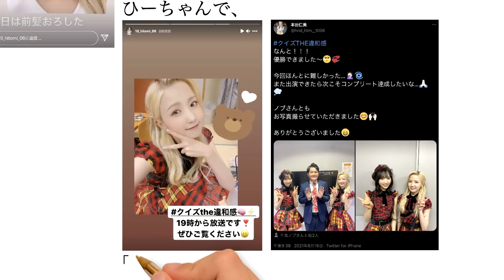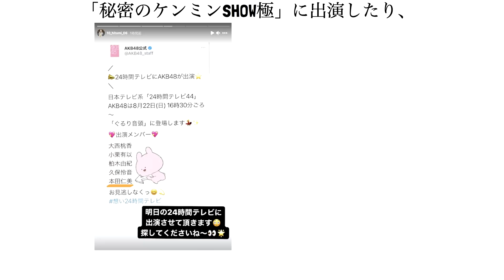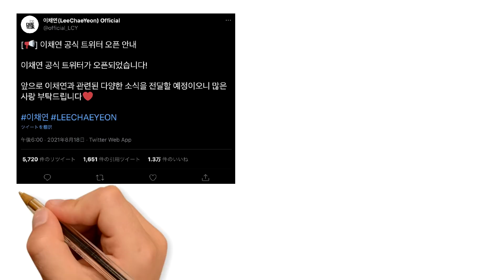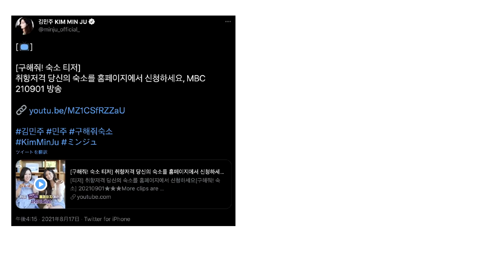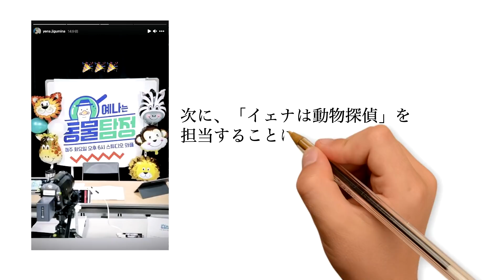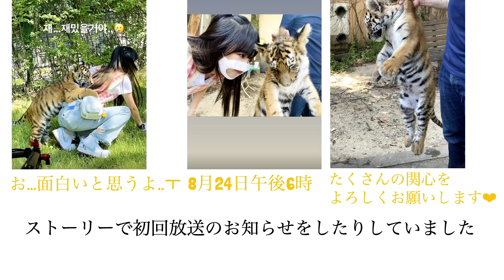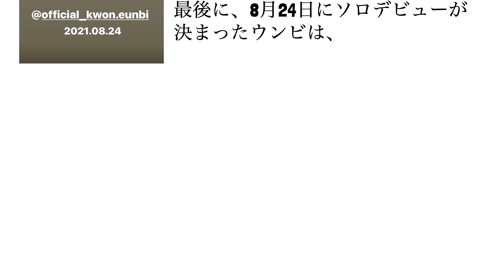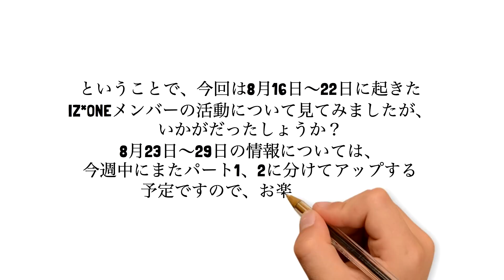[IZ*ONE、日本語字幕] この週に最も活動したメンバーは？その他のメンバーの活動とは？IZONE情報(8月16日~22日)簡単まとめ Part.2